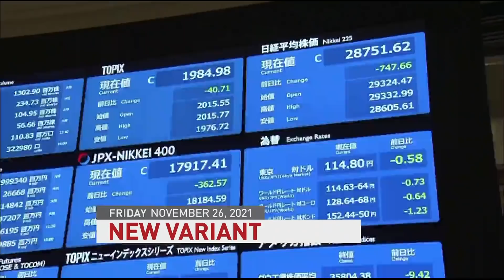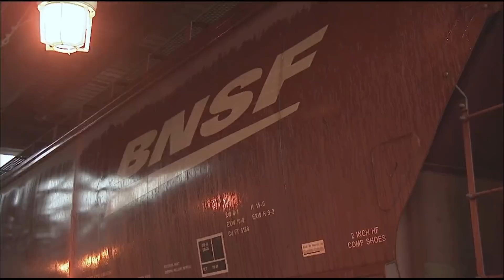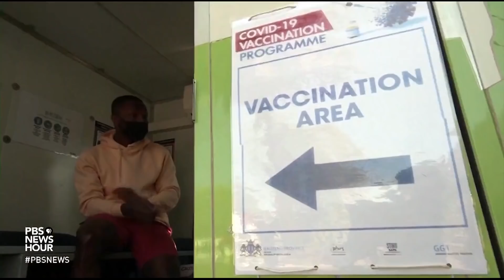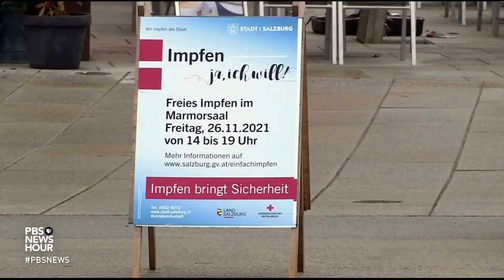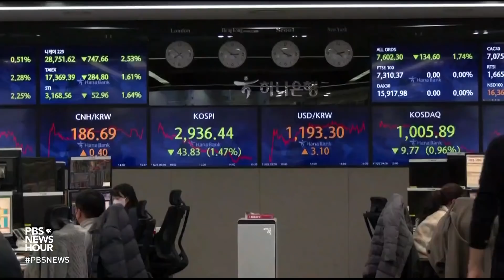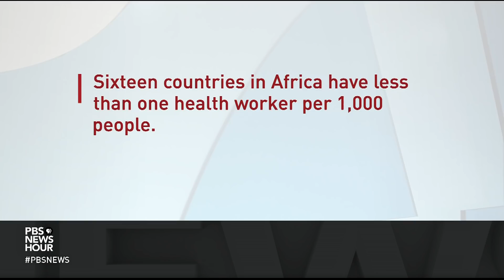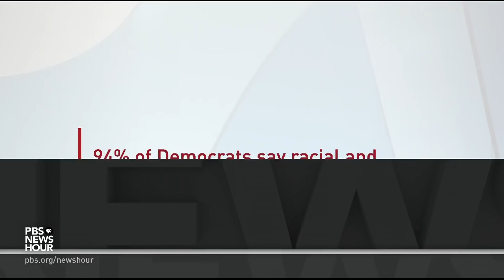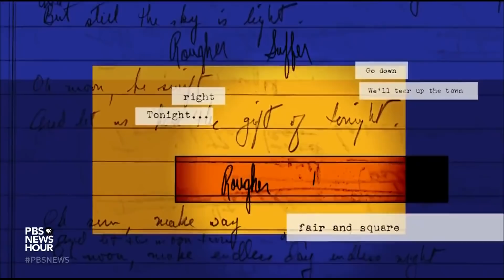PBS NewsHour full episode, Nov. 26, 2021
Friday on the NewsHour,  a highly mutated and transmissible strain of COVID-19 emerges in South Africa and prompts markets to fall and new travel bans, why dozens of men in Louisiana have spent most of their the life behind bars after the state reneged on their plea agreements, and the millions who rely on water from the Colorado River face an uncertain future amid an unrelenting drought.

WATCH TODAY’S SEGMENTS:
Why dozens of men spent most of their lives in prison after Louisiana reneged on plea deal